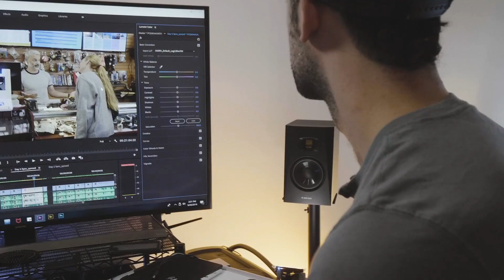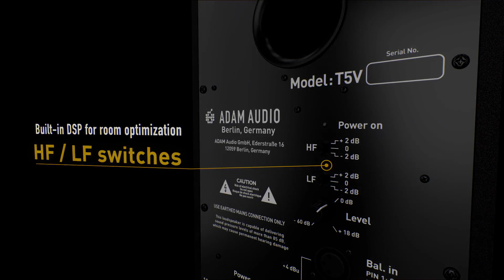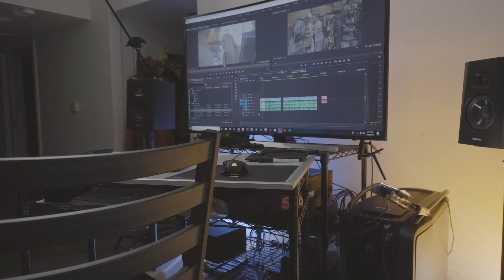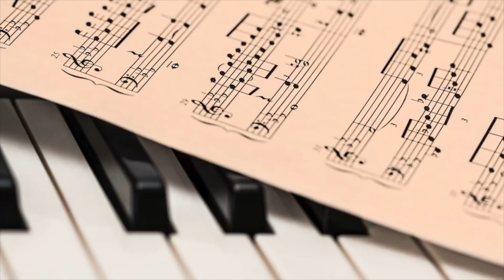ADAM AUDIO T5V STUDIO MONITOR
Gli altoparlanti monitor da studio sono senza dubbio la parte più cruciale dell'intera configurazione dello studio: senza un buon sistema di monitoraggio non puoi mai essere sicuro di ciò che stai registrando su disco o di come i tuoi mix si tradurranno in altri sistemi di riproduzione.

Il monitoraggio in studio è probabilmente anche la categoria di prodotti in cui si possono riscontrare le maggiori differenze di qualità dalla più scarsa alla migliore, non essendoci un unico design ideale allo stesso modo dei convertitori digitali, ad esempio. Sebbene un paio di altoparlanti hi-fi possano sembrare un'alternativa economica, questi saranno stati progettati per dare un'interpretazione lusinghiera piuttosto che onesta del segnale.

Il T5V è un monitor nearfield a due vie estremamente conveniente, e ottimizzato per sale di controllo di piccole dimensioni. Con il suo woofer da 5″ la risposta alle basse frequenze del T5V si estende fino a 45Hz. Il nuovo tweeter U-ART, una soluzione rivoluzionaria per l’uso in registrazioni ad alta risoluzione e missaggio su budget, arriva fino a 25kHz ed è abbinato ad una guida d’onda di precisione con le stesse caratteristiche di controllo della guida d’onda High Frequency Propagation (HFP) utilizzata nei monitor della serie S di punta ADAM Audio.

La dispersione uniforme delle alte frequenze della guida d’onda fornisce uno sweet point incredibilmente ampio che ti libera dall’essere vincolato ad una rigida posizione di mixaggio durante il lavoro. Un cabinet smussato con una porta bass reflex rear-firing e un ingombro ridotto che consentono di posizionarlo ovunque, e contiene un crossover ed equalizzazione controllati da DSP e connessioni analogiche multi-way. Alimentato da un amplificatore in Classe D da 50W per il woofer e di un amplificatore in Classe D da 20W per il tweeter U-ART, il T5V produce una SPL fino a 106dB per coppia.

Eccellenti caratteristiche acustiche, dimensioni ridotte ed un eccezionale rapporto costo / prestazioni rendono questo monitor da studio perfettamente adatto per l’uso in sale di controllo di piccole dimensioni per al produzione di musica, video e broadcast. Se hai bisogno di sentire più bottom-end, il T5V è compatibile con i subwoofer ADAM Sub7 e Sub8.